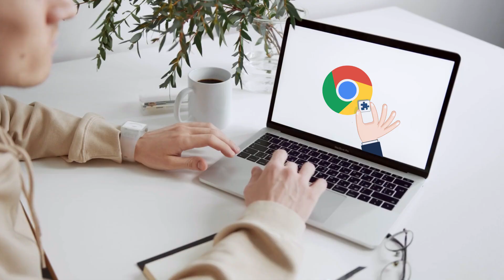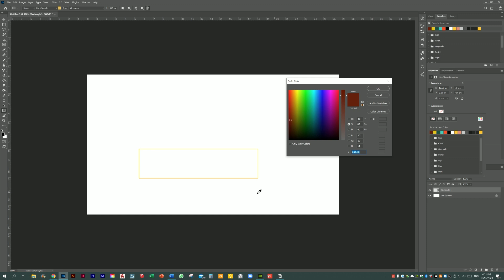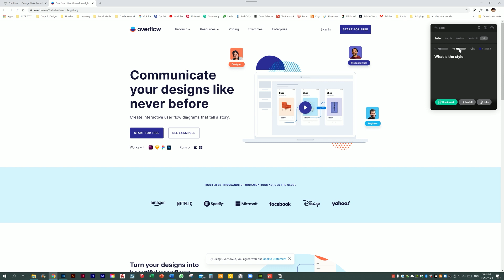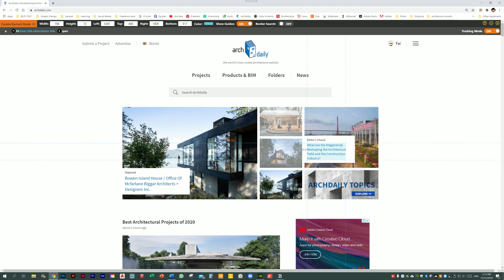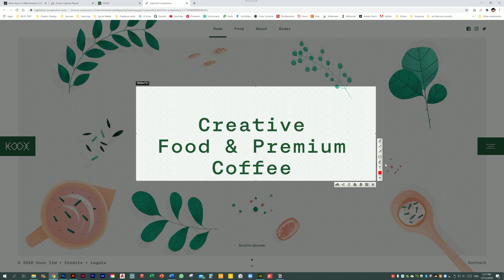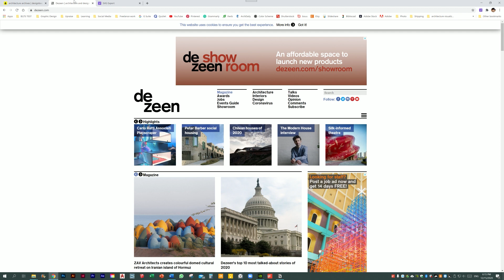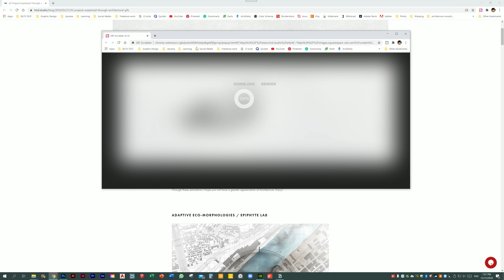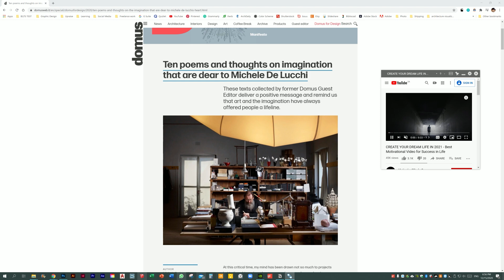Best Free Google Chrome Extensions for Designers | افضل اضافات المجانية من جوجل كروم للمصممين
أفضل الإضافات المجانية من جوجل الكروم كمصمم تضمن لك سرعه وكفاءة  بالعمل سهلة الاستخدام ومجانيه  أتمنى لك مشاهدة ممتعة

In this video, I shared with you the best free Google Chrome Extensions for designers. I hope you like the video!